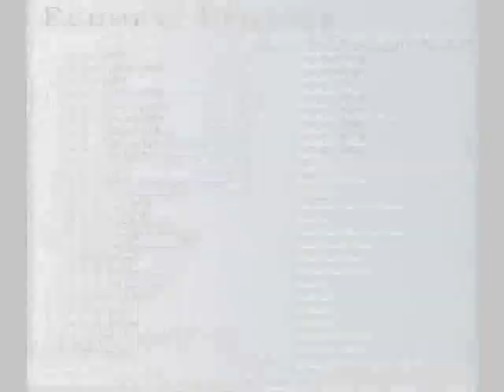Queen of Priests and Mother, Echoes of Ephesus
Composed and sung by the Benedictines of Mary, Queen of Apostles in Gower Missouri, Queen of Priests and Mother was "Composed for World Day of Prayer for Priests, May 30, 2008." - Intro to the song from the Echoes of Ephesus CD booklet.